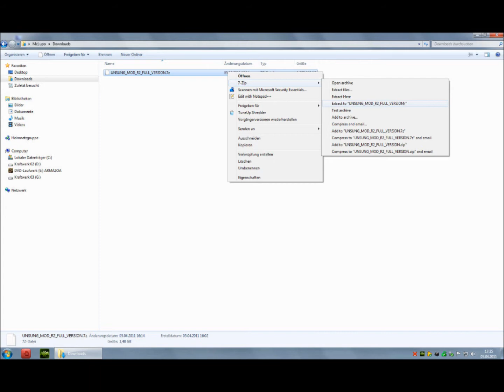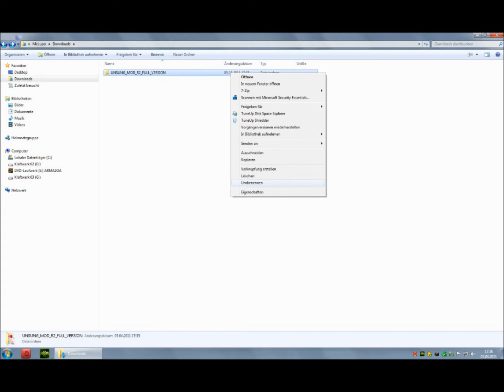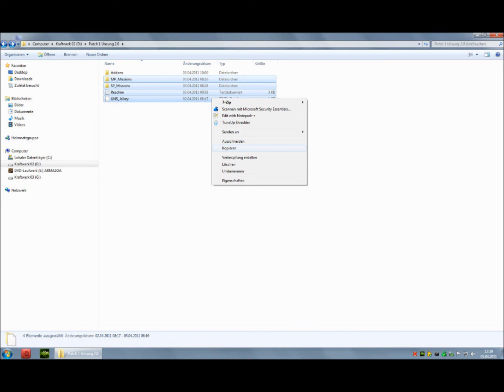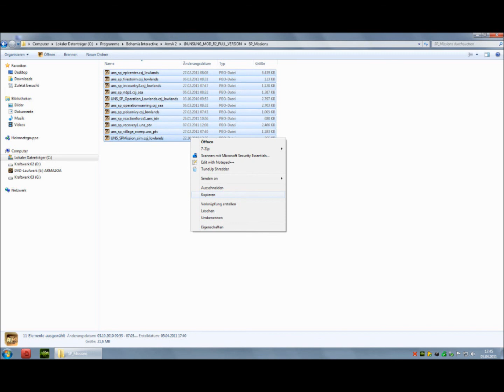Arma 2 Unsung Mod R2 Tutorial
Anleitung zur Installation des Mod und Patch 1